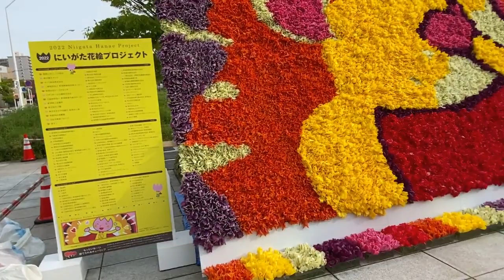【2022年4月30日 JR新潟駅工事状況】巨大な花絵が展示してありました！駅前駐車場のアスファルトがめくられました・・・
新潟駅南口中央広場で 縦3.6m 横10.8m の
巨大な花絵【にいがた花絵プロジェクト】が展示されてました。
30年間続けてきたプロジェクトも生産農家さんの減少で
今年が見納めになるようです・・・さみしいです・・・